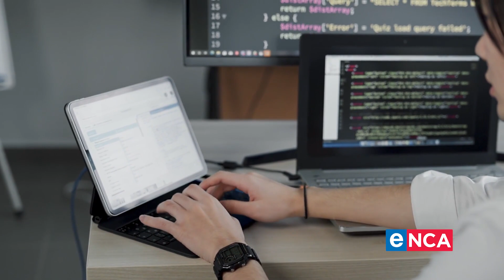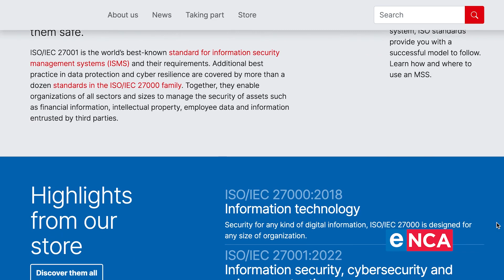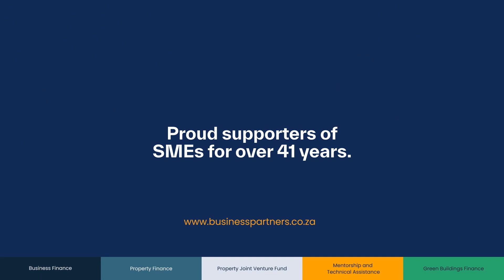Future-Fit eCono-Me | Cyber Security | 20 March 2023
Protecting your online presence has never been more crucial. With the rise of cyber threats, it's vital that businesses take cyber security seriously. Unfortunately, some companies still neglect to invest in this area, leaving themselves vulnerable to attacks. Don't let your business fall victim to cyber-attacks.